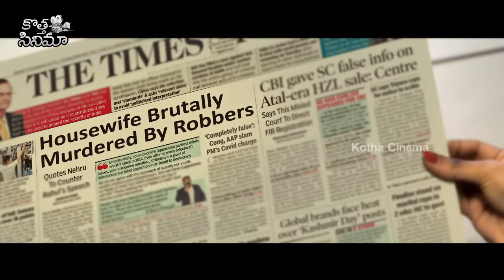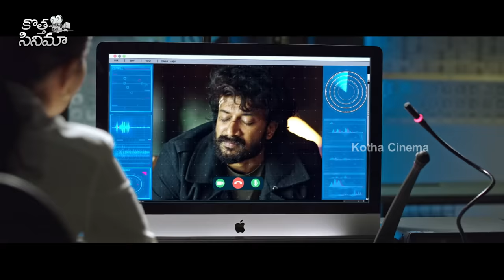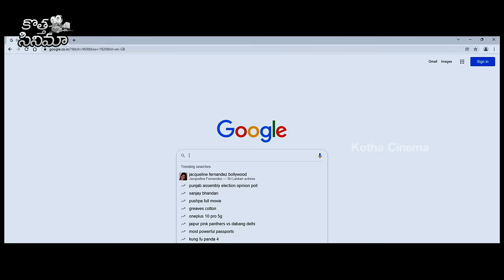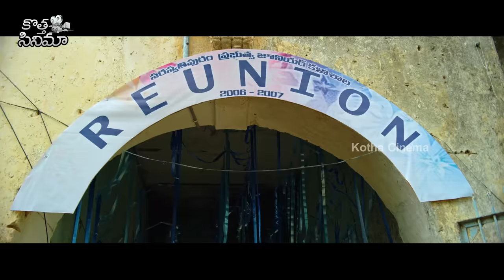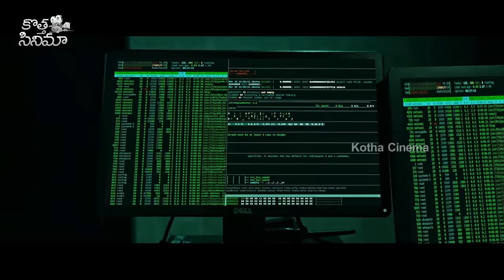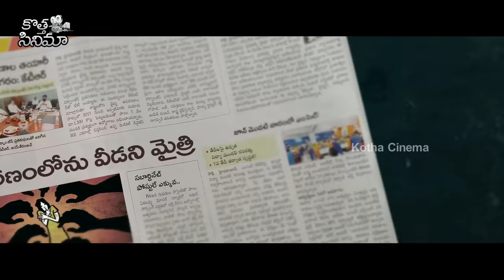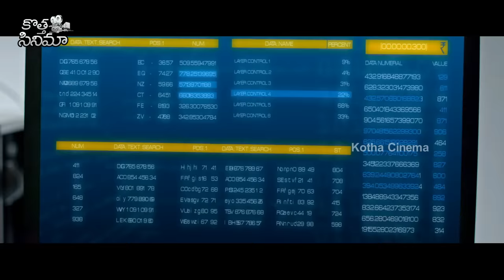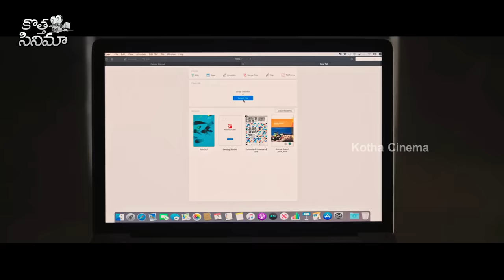Satyadev And Aishwarya Lekshmi Telugu Super Hit Full Movie || Telugu Movies || Kotha Cinema